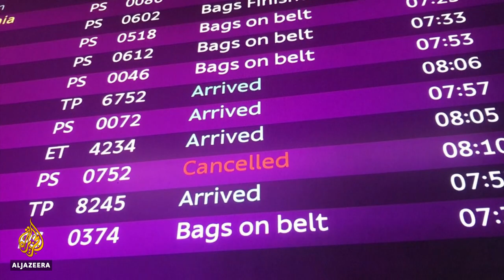Iran-US tensions likely to hamper Ukraine plane crash probe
Iran says it will not give the black box recorder of a Ukraine International Airlines jet that crashed near Tehran on Wednesday to US planemaker Boeing for analysis.
All 176 people on board died in the accident.
This comes at a fraught time for US and Iran, whose military commander Qassem Soleimani was killed by a US air attack.
The crash comes on the same day that Iran fired a series of missile attacks at two Iraqi bases where US troops were stationed, but no evidence has emerged linking the crash to recent tensions.

Al Jazeera's Neave Barker reports.